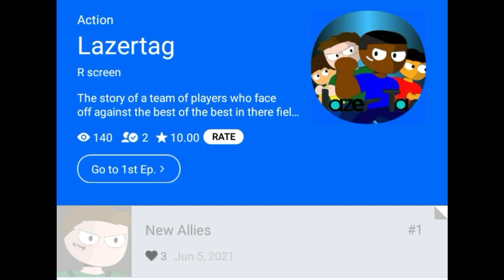Rise of Kingdom ads are ANNOYING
ads in general I dislike but invisilign and and rise of Kingdom ads are the worst. i wanna support my fellow creators but if I have to sit though these to do it I might have to turn that ad blocker on lmao